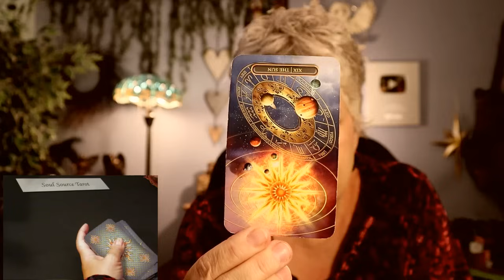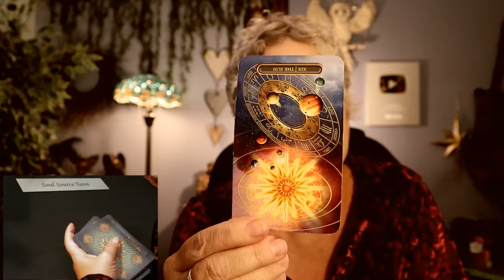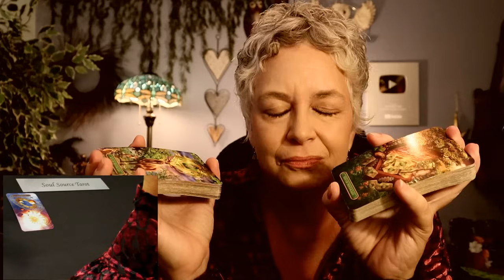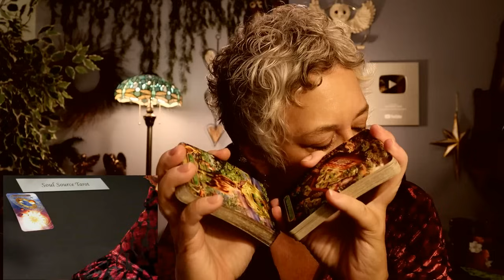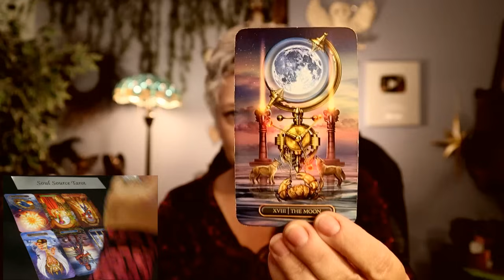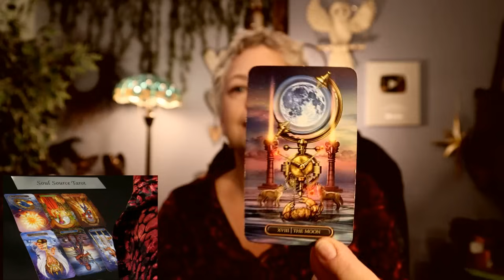The Daily Vibe ~ This is Not What You Think it is... ~